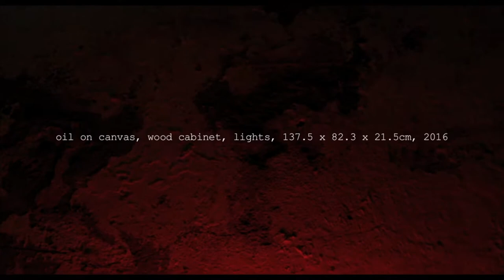Politricks Episode 81